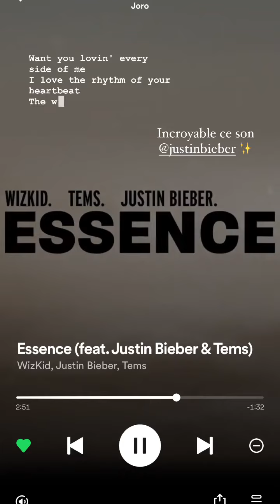LAURA MARRA - 30 Aout 2022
Les amis on se retrouve pour mon vlog du 30 Aout 2022 sur notre chaine - Pour retrouver tous mes vlogs direction ma playlist